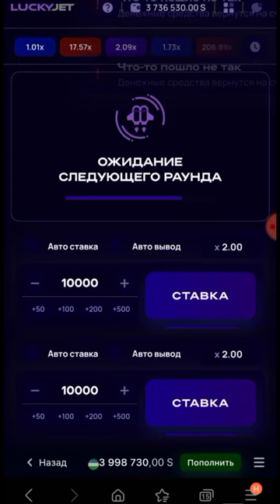1WIN LUCKYJET 2024 QANDAY STRATEGIYASI BOR UZI YUTISH MUNKINMI // AVIATOR VS LUCKYJET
oyin linki IZOHLARDA marhamat